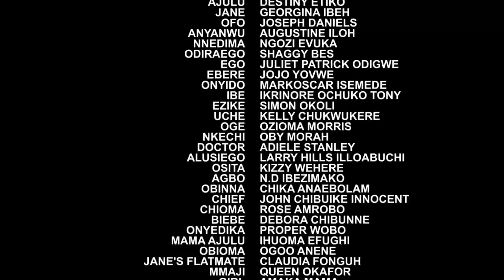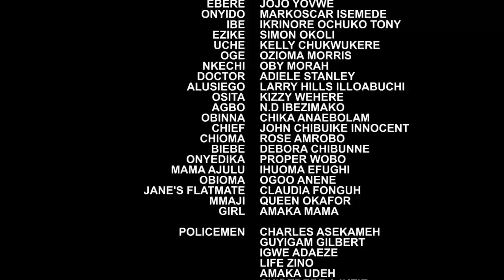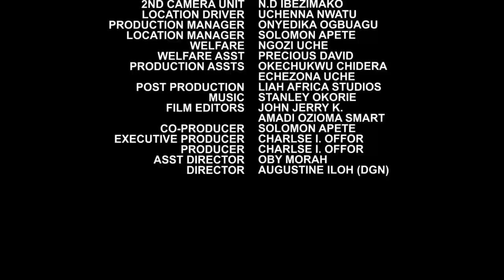D Billionaire Lady Neva Knw D Poor Bycicle Rider She Insulted Is A Prince Pretending 2 Find True Luv